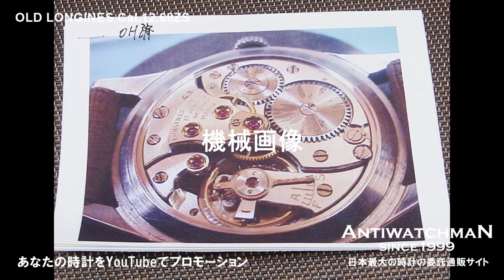【詳細動画】ロンジン Cal.12.68ZS SS エイジングダイヤル ヴィンテージ 手巻き LONGINES【代行おまかせコース あなたの時計をYouTubeでプロモーション】・L-2733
00:00  プロローグ
00:43  装着イメージ
01:25  操作方法
01:58  文字盤
03:40  裏蓋
03:52  リューズと側面
04:25  ベルト
04:47  ムーブ（機械）
【詳細：この時計の現在価格と販売状況】